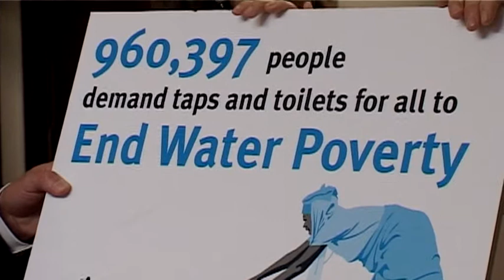Prins van Oranje spreekt over belang van schoon drinkwater en goede sanitatie wereldwijd (2008)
25 september 2008 - De Prins van Oranje spreekt in New York over het belang van schoon drinkwater en goede sanitaire voorzieningen wereldwijd. Schoon drinkwater en goede sanitaire voorzieningen zijn volgens de Prins het ontbrekende puzzelstukje in de wereldwijde armoedebestrijding.